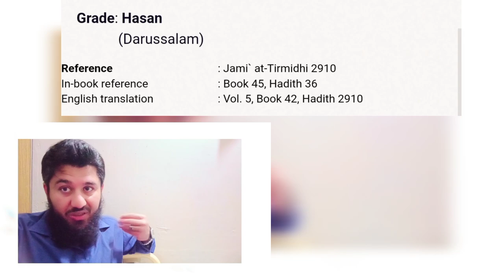mufti munir Shakir Qur'an or sawab